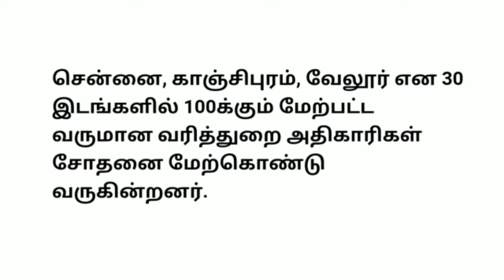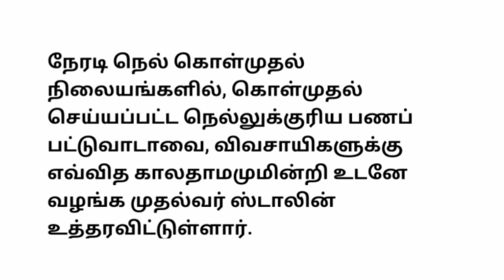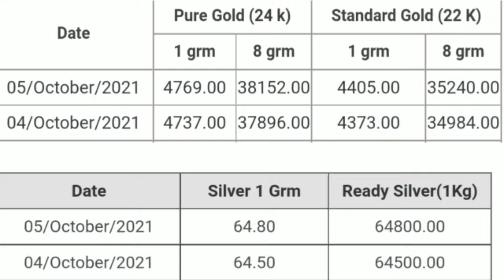மாலை 6 மணி செய்திகள்|05-10-21|Today Evening headlines News | Mukkiya seithigal | முக்கிய செய்திகள்